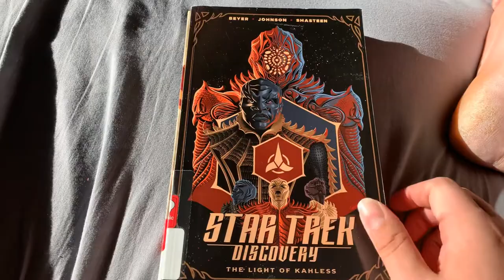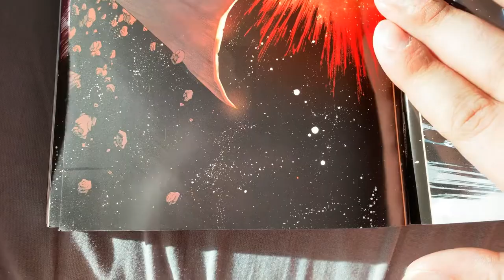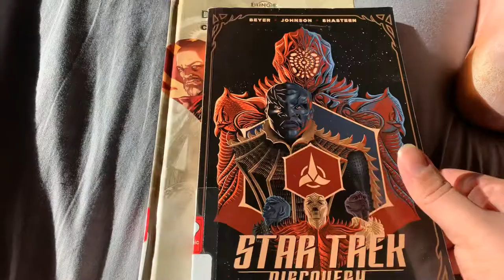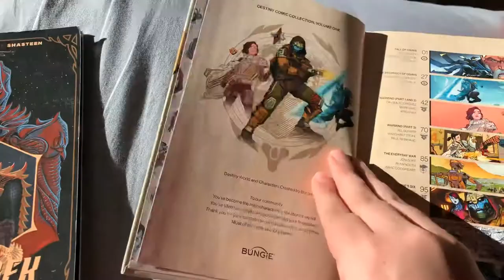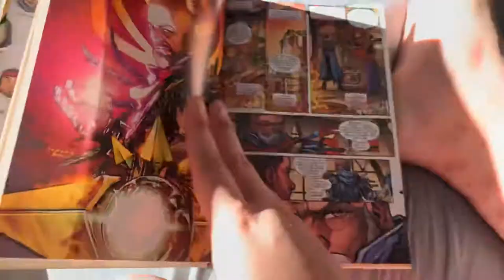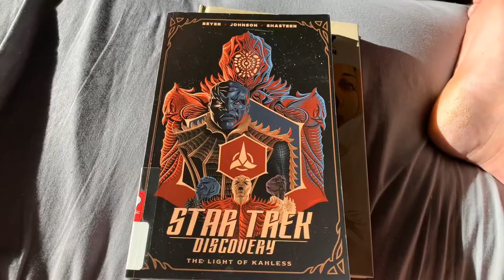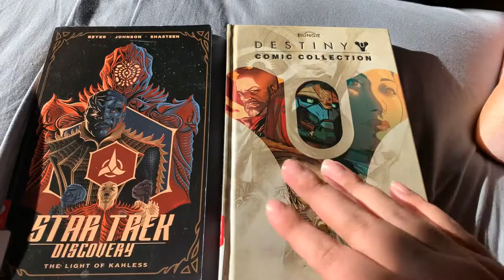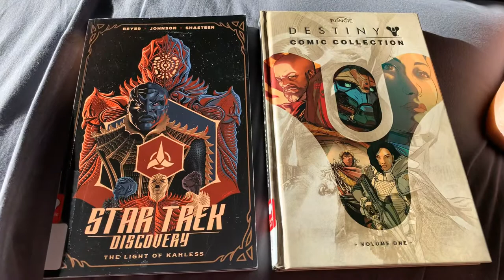#79 Star Trek Discovery: The Light Of Kahless 2018; Destiny Comic Collection Vol. 1 2019